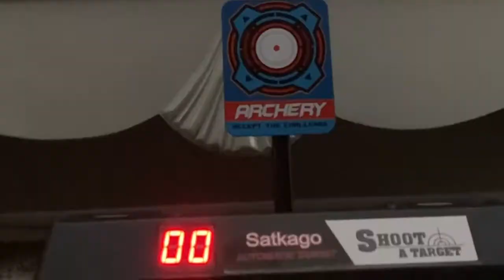Total Drama Island Plush Episode 10 “Up and Over!” - Plush Films